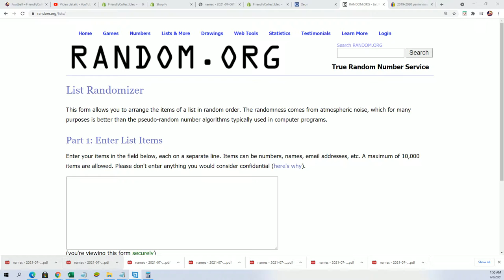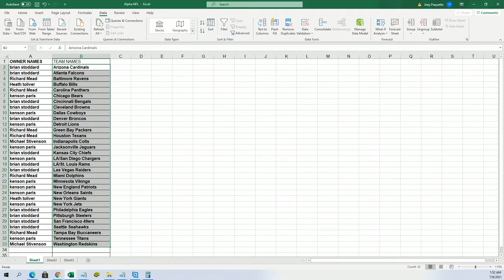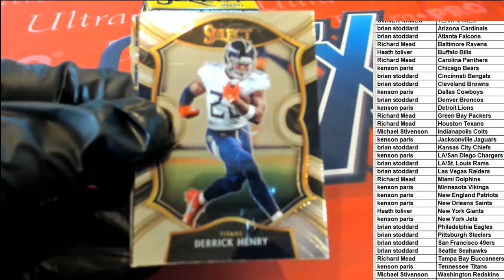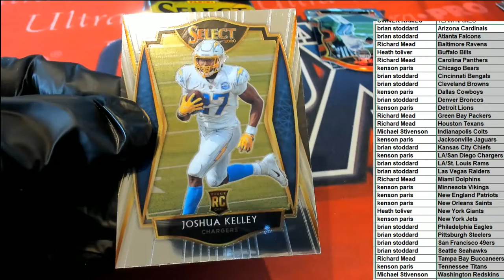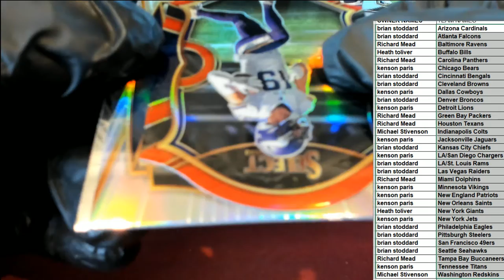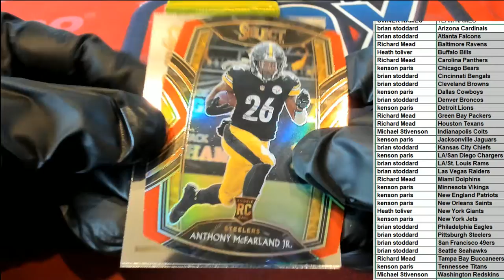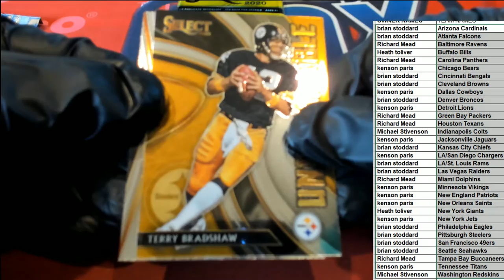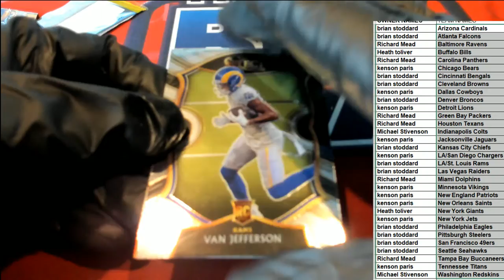2020 Panini Select Football Red Die Cut Prizm Mega Box ID REDSELECTMEGA409